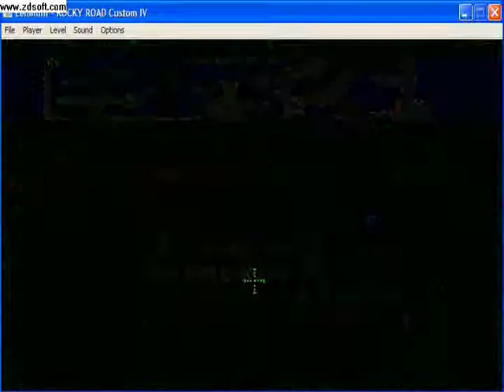oh no more christmas lemmings 2008 part 19, part 4 in snowflakes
19th part of lemmings game play, 4th part in the snowflakes levels from levels 8-10